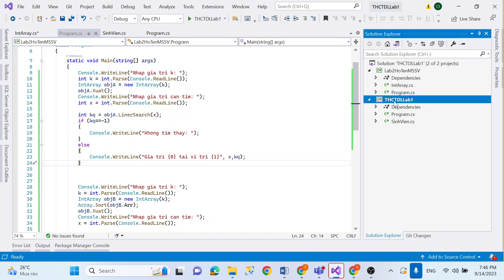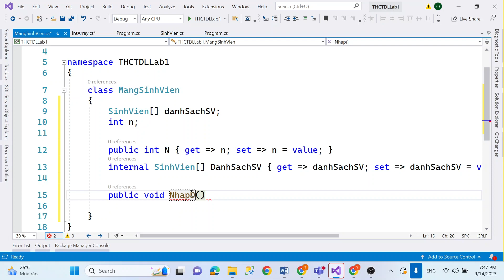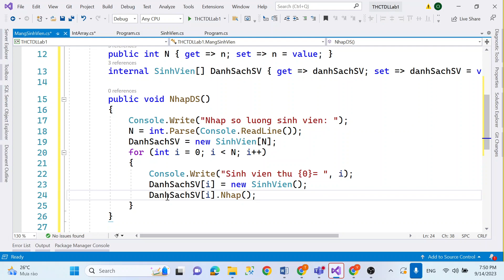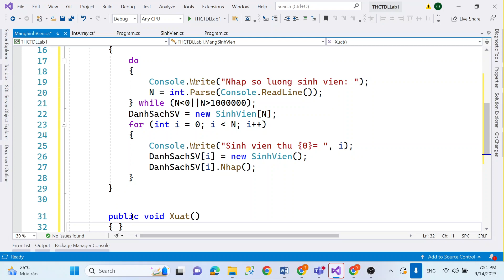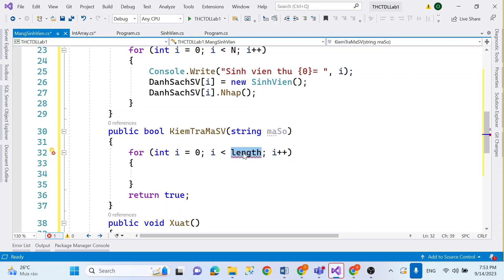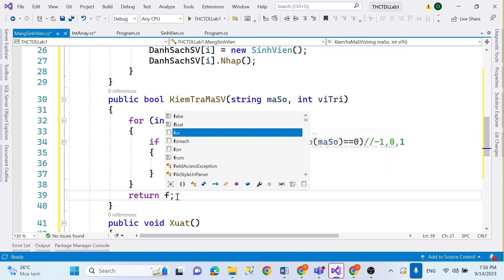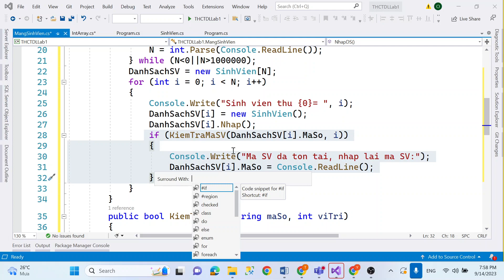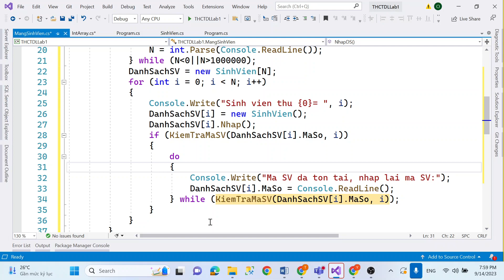[THCTDLGT] Lab 2 (tt): Xây dựng Danh sách SinhVien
Hướng đối tượng C#
Mảng đối tượng
Hàm tìm kiếm